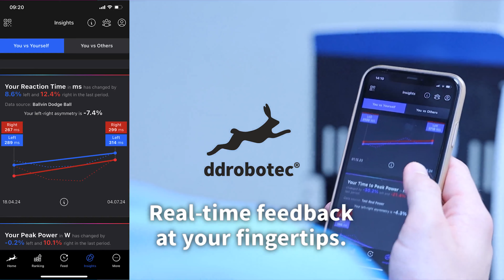Train Reaction Time with ddrobotec®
In today’s fast-paced, high-stakes environments, reaction time is crucial. Our exergame, Dodge Ball on the 𝗱𝗱𝗿𝗼𝗯𝗼𝘁𝗲𝗰® Robotrainer, enables professionals to sharpen their response times in an interactive, data-driven way.

With precise millisecond (ms) measurements, users receive immediate feedback on their visual choice reaction time – a key metric for roles that demand quick decision-making, such as pilots, drivers, and emergency personnel. Faster response times mean greater efficiency and safety potential in real-world scenarios.

Are you ready to boost the performance of your athletes and clients with data-driven Robotrainer technology?

Let’s connect to discuss how 𝗱𝗱𝗿𝗼𝗯𝗼𝘁𝗲𝗰® can seamlessly integrate into your daily workflow.